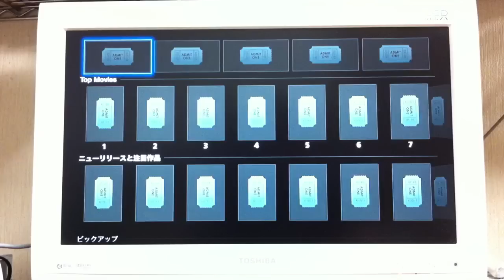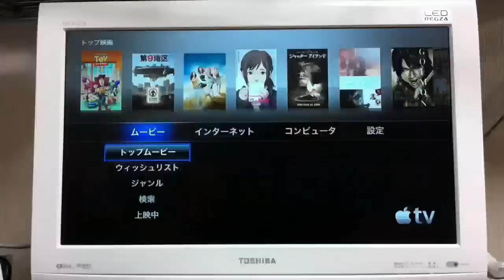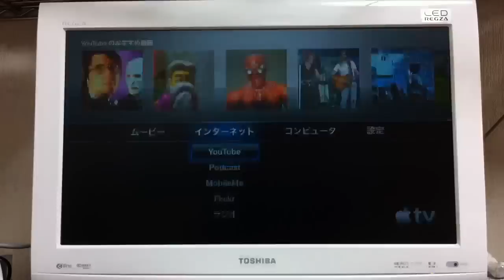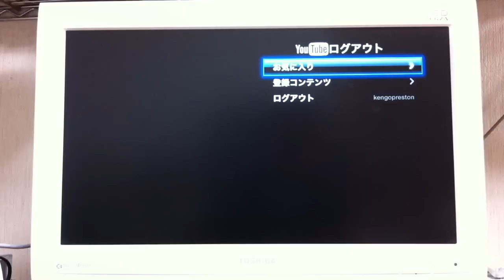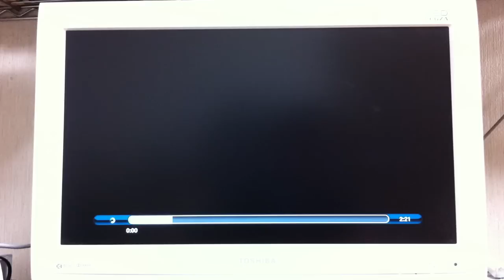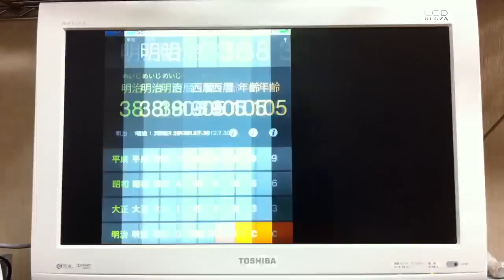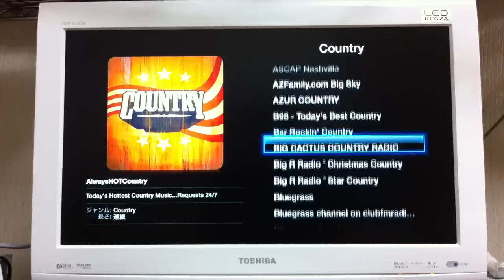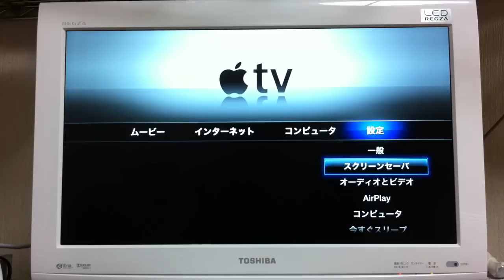Apple TV で YouTube や 映画を見る様子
早速買ってきた、Apple TV でいろいろみてみました。